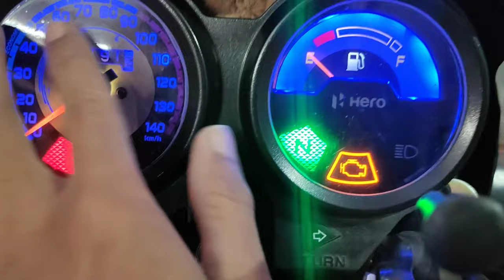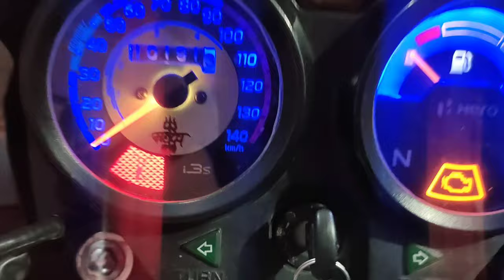Speedometer Direct battery connection | splendor bs6 | modification | DC rider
speedometer custom light modification:-

hello friends,

Currently own - 1. Splendor bs6 2020
                             2. Jupiter ZX bs6 2021

Most important: ride safe , please wear helmet while riding🪖.

thanks you & keep supporting...